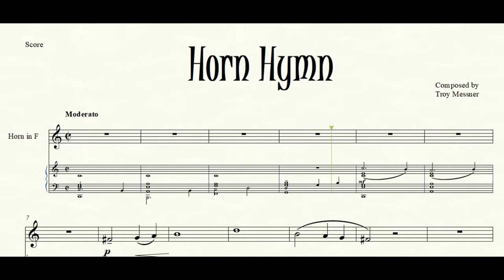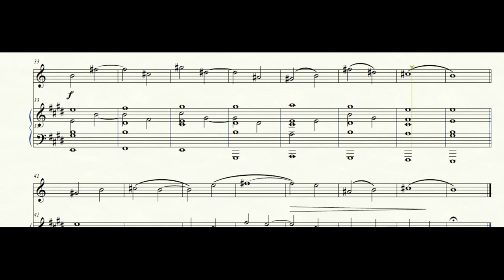3 Hymns for Horn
Not for the beginner but not very difficult. Enjoy.